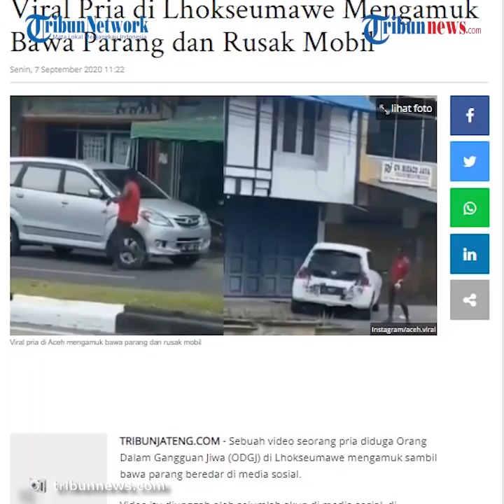Seorang Pria di Lhokseumawe Mengamuk dan Merusak Mobil Pakai Parang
Pengunggah membagikan sejumlah video aksi orang tersebut.

Dalam video pertama, terlihat seorang pria yang mengenakan kaos tanpa lengan warna merah dan juga celana panjang hitam.

Pria itu mengamuk di sepanjang jalan raya sambil memegang parang dan merusak kaca mobil warna putih yang sedang parkir.

Akibatnya, kaca mobil bagian depan dan belakang monil itu terlihat pecah.

Video itupun diambil oleh warga dari jarak yang cukup jauh.

Pada video kedua, terlihat pria itu masuk ke dalam sebuah warung dan membanting sejumlah barang di dalam warung.

Kemudian pada video berikutnya terlihat pria itu merusak kaca mobil putih yang sedang berjalan.

Mobil putih itupun berjalan mundur untuk menghindari serangan pria tersebut.

Namun pria itu terus mengejar mobil sambil mengayunkan parang yang ia pegang ke arah jendela depan mobil tersebut.

Kaca bagian depan mobil yang diserang itupun retak.

"Ya Allah" teriak perekam video melihat aksi pria itu.

Beruntung pengemudi bisa menghindar dan kabur dari pria itu.

Pria itu pun berjalan sambil mengacungkan parangnya.

Sedangkan di akhir video memperlihatkan warga berusaha menangkap pria itu.

Akhirnya pria tersbeut berhasil diamankan oleh petugas polisi dan warga.

Dari keterangan yang dituliskan pengunggah, insiden itu terjadi di Jalan Pase desa kota, Kecamatan Banda Sakti Kota Lhokseumawe.

"TELAH DIAMANKAN SATU ORANG LAKI LAKI YANG DIDUGA MENGALAMI GANGGUAN JIWA DAN MENGAMUK SERTA MELAKUKAN PENGRUSAKAN

TEMPAT KEJADIAN :
Jln pase Desa kota Kec. Banda Sakti Kota Lhokseumawe.

Jenis Kendaraan: BRIO, Warna Putih, Nopol BL 1852 J
(Kaca belakang Pecah dan kaca depan Pecah)

Jenis kendaraan: AVANZA, Warna Silver, Nopol BL 465 LC
(Kaca depan pecah)"

Unggahan inipun mendapat beragam komentar dari para netizen.

@britishpeople0702 "Cocoknya yang beginian nih dibawa ke Israel buat babatin tukang nyuri tanah Palestina"

@muhamadsyarfin "Siapa yg ganti rugi atas kerusakan yg di lakukannya itu ya ?"

@benihermanto92 "Akibat gagal scatter"

Dari keterangan yang dituliskan, pria tersebut berinisial BO dan berusia 36 tahun.

BO merupakan warga Desa Pusong Baru, Kecamatan Banda Sakti, Lhokseumawe.

Dari keterangan pihak keluarga, pria yang berprofesi sebagai nelayan itu sudah sering keluar masuk Rumah Sakit Jiwa.

"Berdasarkan keterangan keluarga dan pihak puskesmas Mon Geudong pelaku sudah beberapa kali di rawat di bagian gangguan jiwa RS CUT MUTIA BUKET RATA*" tulis pengunggah.

Akibat dari aksi pria ini, dua kendaraan harus mengalami kerugian.

Yaitu mobil Brio warna putih yang mengalami pecah kaca bagian depan belakang.

Serta mobil Avanza warna silver yang mengalami kaca pecah bagian depan.

Dilansir dari Serambinews.com,pria itu kini telah diamankan di kantor polisi.

Kapolres Lhokseumawe AKBP Eko Hartanto, melalui Wakilnya Kompol Ahzan, membenarkan adanya insiden tersebut.

Menurutnya, pria yang mengalami gangguan jiwa itu, kini telah diamankan di Mapolsek Banda Sakti.

Langkah lanjutan terhadap orgil tersebut, akan dioordinasi dengan pihak keluarga.

Artikel ini telah tayang di Tribunjateng.com dengan judul Viral Pria di Lhokseumawe Mengamuk Bawa Parang dan Rusak Mobil,
Penulis: Like Adelia